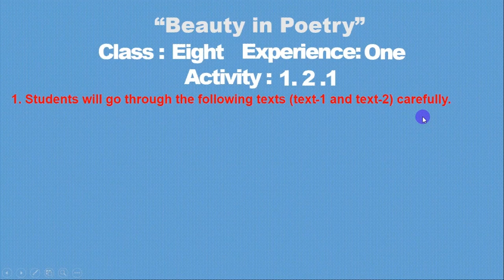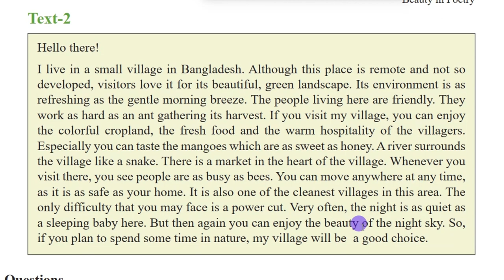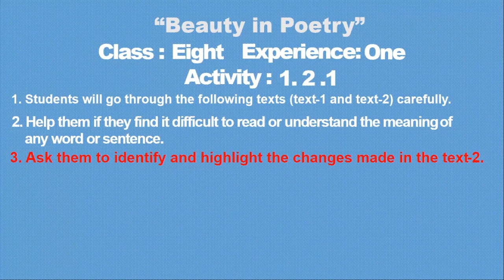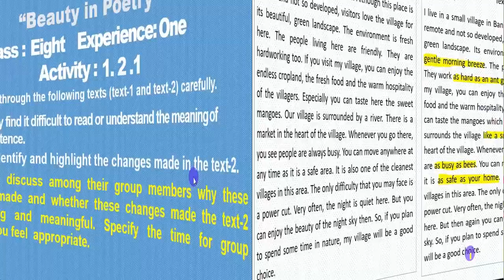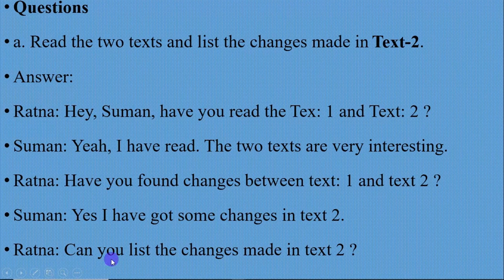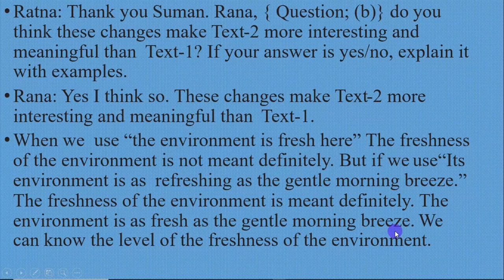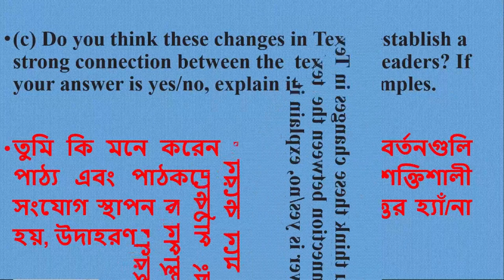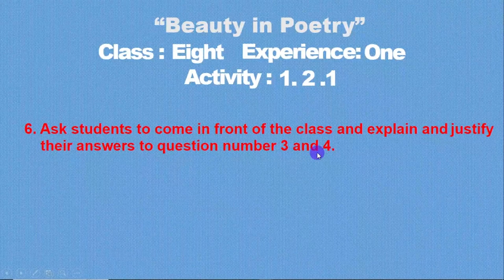"Beauty in Poetry" Experience: One , Activity : 1.2.1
Read the two texts given below. And then discuss the following
questions in pairs/groups. Next, share your thoughts with the class.